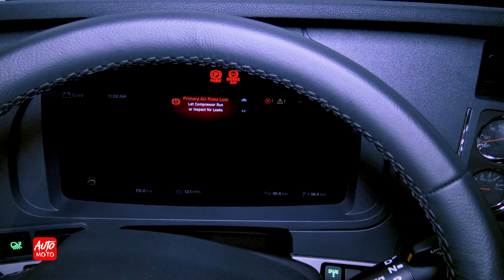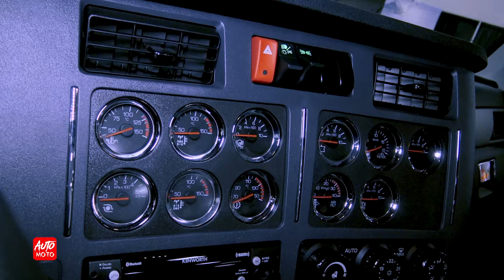2023 Kenworth T880 Day Cab Tractor - Exterior And Interior - ATLS 2022, Moncton